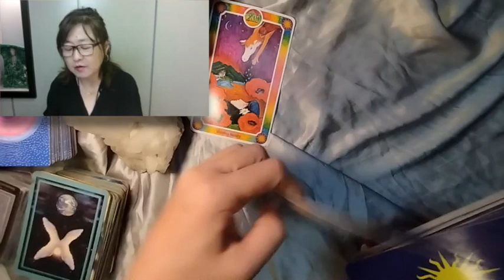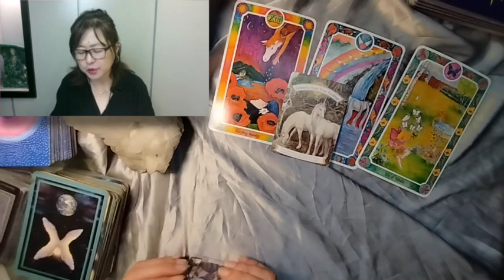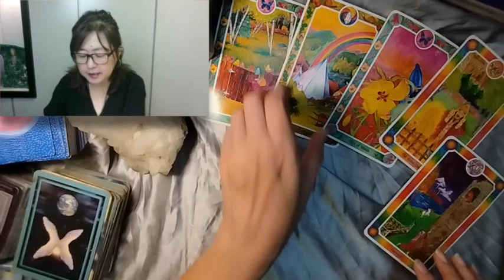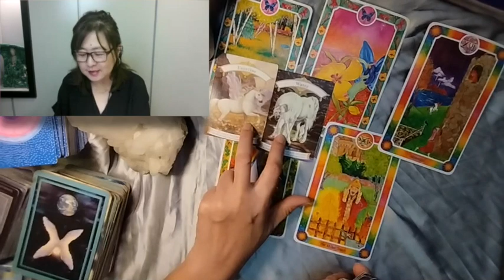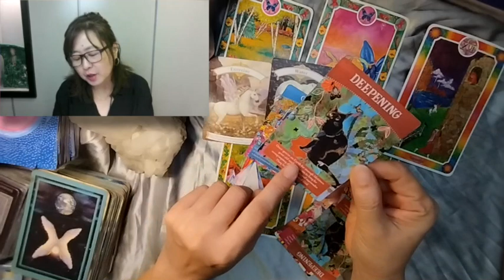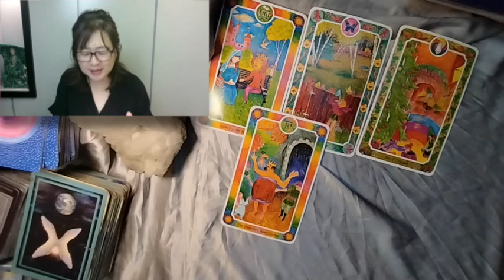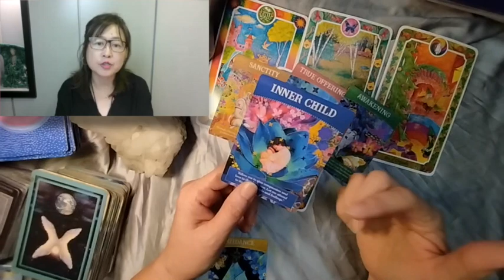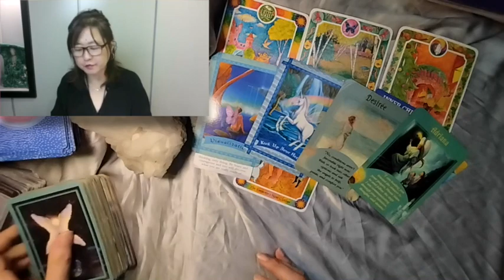Taurus - Hang on to your seatbelt, whirlwind sweeping through your year in a good way (TimeStamped)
Timestamp:
Introduction of reading
Start of physical reality reading: 1:10
Emotional & Mental well-being: 7:30
Spiritual Growth: 16:05
Message from Future Self: 23:00